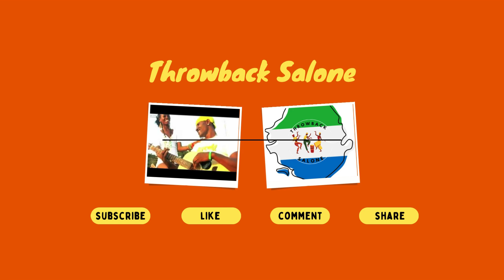Na Mi & U (Sugarcane Love) - Sierra Leone Music (Throwback Salone)